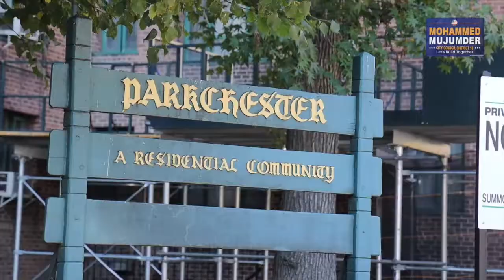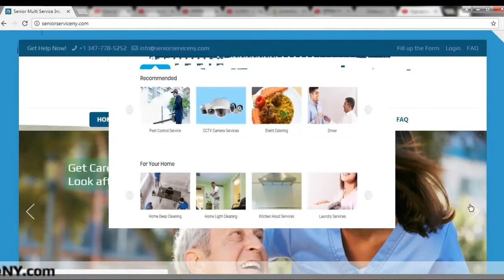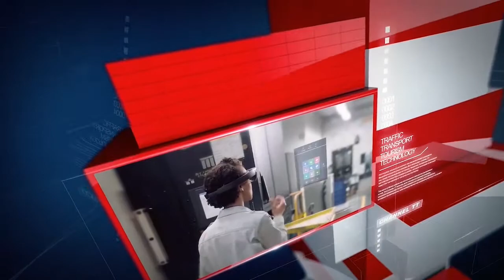ক্যাবি টক (পর্ব-১৬) I Cabi Talk (Epi-16) I Channel TT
প্রিয় দর্শক দেখছেন হালাল ফ্রেশ "ক্যাবি টক" (পর্ব-১৬) I প্রতি সপ্তাহে থাকছেন একজন নতুন অতিথি I

সারওয়ার চৌধুরীর সঞ্চালনায়-এ পর্বের অতিথি: নিউইয়র্কের অভিজ্ঞ ক্যাবি ও কমিউনিটি অ্যাক্টিভিটস মোহাম্মদ শরীফ হোসেন I

আমাদের সঙ্গে থাকতে কমেন্ট ও শেয়ার করুণ.